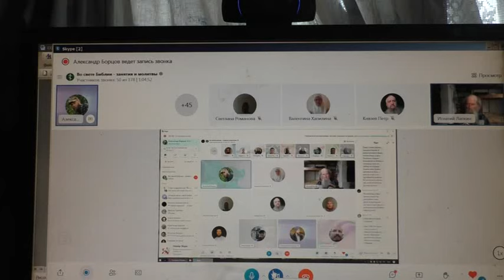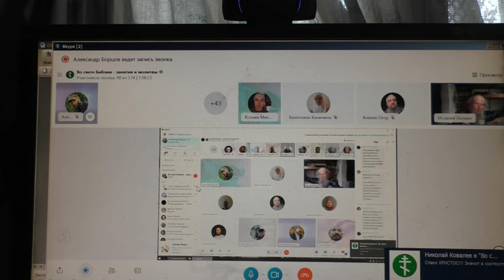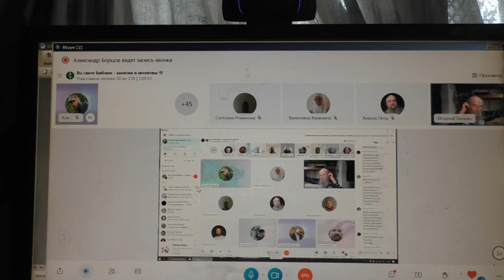Ответы на вопросы. 06. 08. 2023